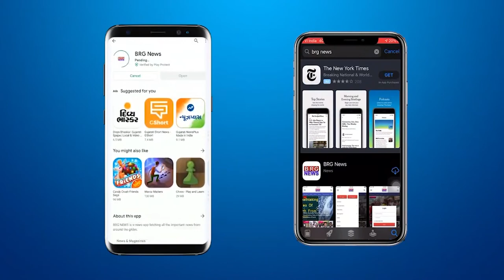Relway uni.वड़ोदराकी और से प्लास्टो फयूएल प्लांट को लेकर मेयर के साथ मीटिंग की